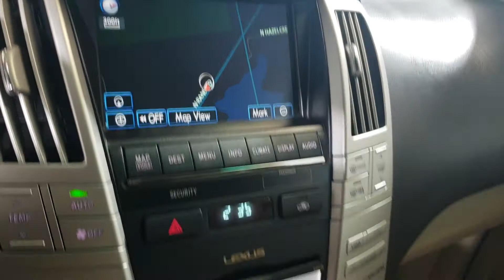2008 LEXUS RX 400H GAS SAVER AWD SUV!!!